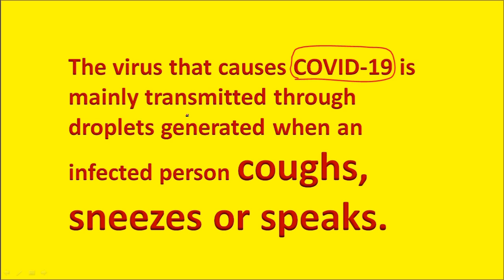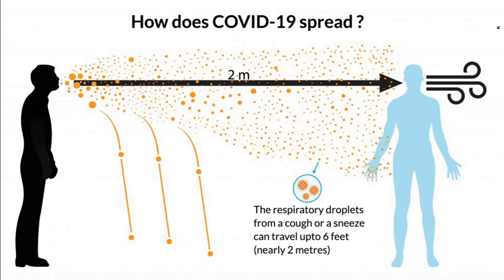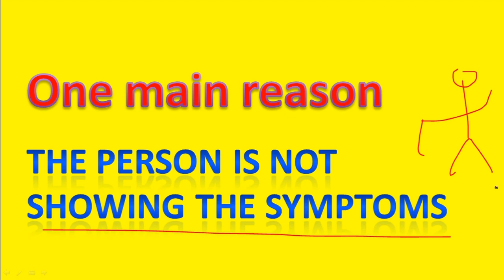How to stop corona virus spread? How get protection against Corona Virus. Part1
Wearing a face mask is certainly not an iron-clad guarantee that you won’t get sick – viruses can also transmit through the eyes and tiny viral particles, known as aerosols, can penetrate masks. However, masks are effective at capturing droplets, which is a main transmission route of coronavirus, and some studies have estimated a roughly fivefold protection versus no barrier alone/
If you are likely to be in close contact with someone infected, a mask cuts the chance of the disease being passed on. If you’re showing symptoms of coronavirus, or have been diagnosed, wearing a mask can also protect others. So masks are crucial for health and social care workers looking after patients and are also recommended for family members who need to care for someone who is ill – ideally both the patient and carer should have a mask.
The effectiveness of wearing a face mask to protect yourself from contracting viruses is thought to be limited. If you wear a face mask in confined, badly ventilated spaces, it might help avoid catching droplets emitted from others but if you are in an open-air environment, the use of face mask is not very efficient.
Face masks play a very important role in places such as hospitals, but there is very little evidence of widespread benefit for members of the public.
However, there is an essential distinction between absence of evidence and evidence of absence. Evidence that face masks can provide effective protection against respiratory infections in the community is scarce, as acknowledged in recommendations from the UK and Germany. However, face masks are widely used by medical workers as part of droplet precautions when caring for patients with respiratory infections. It would be reasonable to suggest vulnerable individuals avoid crowded areas and use surgical face masks rationally when exposed to high-risk areas. As evidence suggests COVID-19 could be transmitted before symptom onset, community transmission might be reduced if everyone, including people who have been infected but are asymptomatic and contagious, wear face masks.